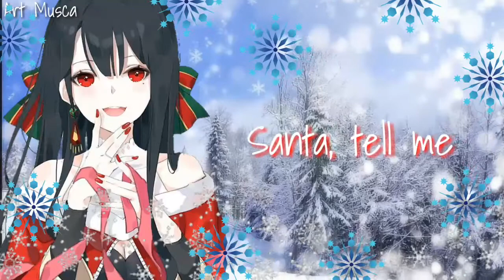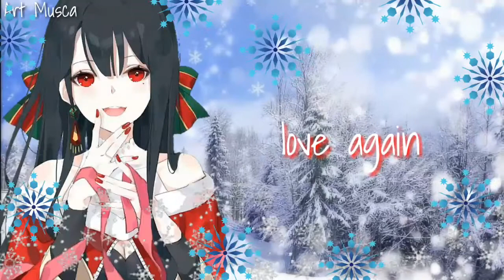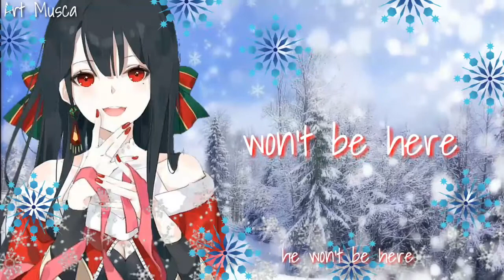▶Nightcore◀ Santa Tell Me (Ariana Grande)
Merry Christmas to everyone! Even though we are in the middle of a tough situation right now we are still alive. Thank you for supporting my channel :) I owe you guys a lot!

Everything that I use the video aren't mine. Credits to the true and real owners.

LYRICS:
Don't make me fall in love again if he won't be here
Next year
'Cause I can't give it all away if he won't be here
Next year

And I'm tryna play it cool

Next year
Next year

Or if it's true love that he thinks of

Next year
Next year

On the 25th by the fireplace, oh-oh-oh

Oh, baby
(Santa tell me)
If ya won't be
(Santa tell me)
If ya won't be here!

Santa, tell me if you're really there (Santa tell me)
(If you're really there)
Next year (He won't be here next year)
Santa, tell me if he really cares (Tell me)
(Tell me babe)

Santa, tell me if you're really there (Tell me)
Next year (If he won't be, if he won't be here)
'Cause I can't give it all away if he won't be here (He won't be here next year)
Next year

If you like this video give this video a big thumbs up.